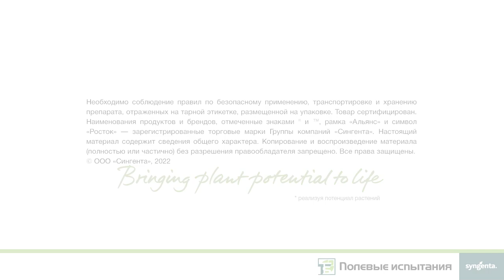Инсектарий свекловичной минирующей моли, Краснодар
Наличие на поле достаточного количества вредителя – необходимое условие для закладки опыта. Осенью мы набираем корнеплоды с гусеницами свекловичной минирующей моли. Далее высаживаем их в ящики с песком, освещаем, поливаем. Гусеницы окукливаются и превращаются в бабочек, которые откладывают яйца. Из них выходят гусеницы и так по кругу. Мы собираем только куколок, так как они хорошо хранятся. В июне мы их будем раскладывать на растения сахарной свеклы в точку роста.

Как выглядит инсектарий и как хранится наработанный материал, смотрите в видео.